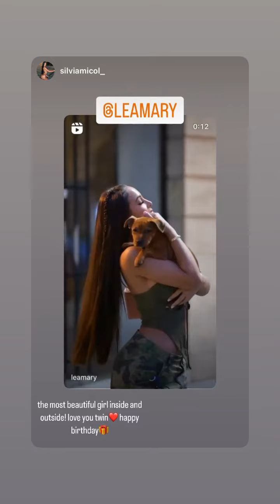LEA MARY - 23 Janvier 2023